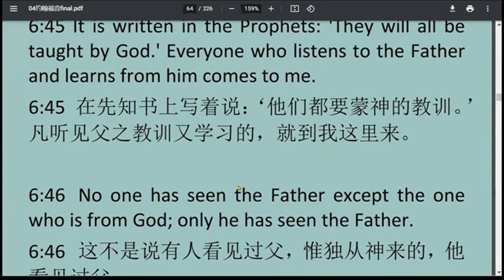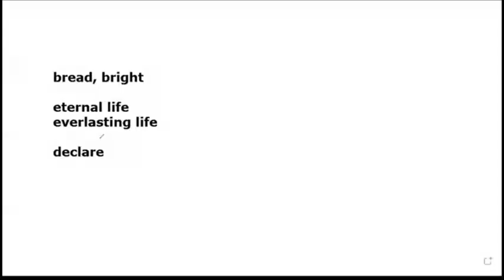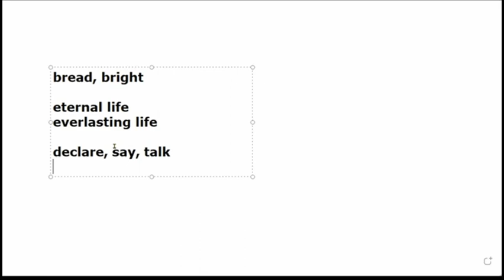declare, say, talk